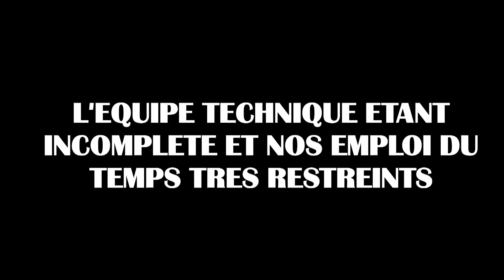La banane 🍌 Ghost Aspirateur Parodie ghost whisperer